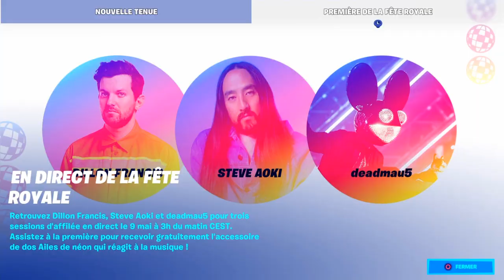Nouveau skin NOCTULA boutiques Fortnite du 8 Mai 2020 .